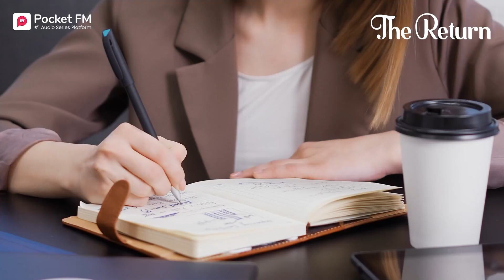Episode 12 | The Return | Pocket FM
📲 Get the Pocket FM app now and listen to, "The Return"

Natalie struggles while looking for a job and suspects her family’s involvement in her repeated rejections. But one day, she receives an offer from a company that is on the verge of closing down. Natalie decides to go for the job not knowing that it is a part of the Clair business group.